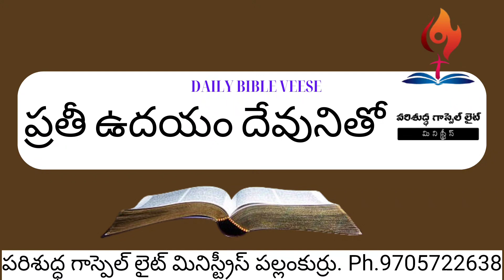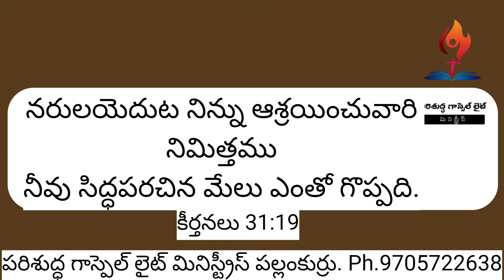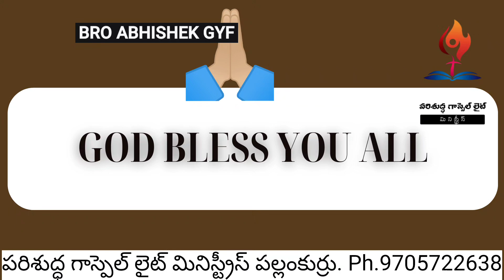Every Morning with God words and Prayer#dailybibleverse#ప్రతీ ఉదయం దేవునితో ‎@broabhishekgyf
Every Morning with God words and Prayer#dailybibleverse#
Daily Bible Verse in Telugu II ఈరోజు దేవుని వాగ్ధానం II ప్రతీ ఉదయం దేవునితో II@broabhishekgyf
daily jesus words in telugu,
bible verse for today telugu,
today bible verse in telugu